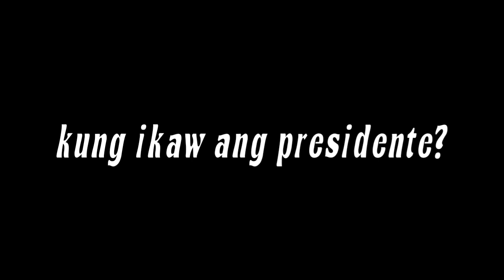Pasagot naman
for Live Show Only